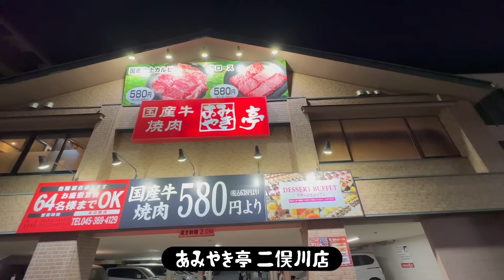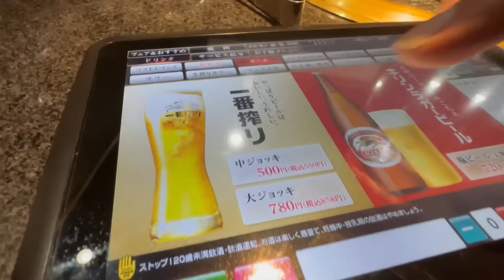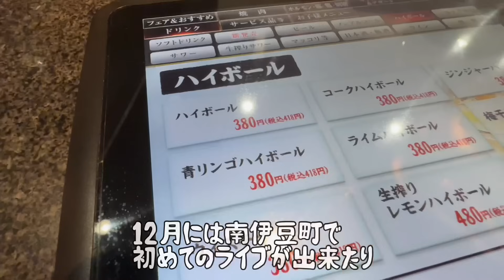52歳おっさん1人忘年会！焼肉と酒を攻めまくる！『飯テロ』Yakiniku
今回は2023年最後の動画です！
ひとり焼肉で一年を振り返ります♬
ーーーーーーーーーーーーーーーー
《今回の店舗紹介》

・あみやき亭 二俣川店

【SNS情報】